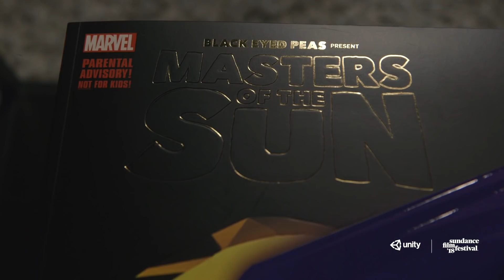Storytellers of Tomorrow - Taboo (Black Eyed Peas), Pasha Shapiro and Ernst Weber (iam.MEDIA)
As an Official Partner of the 2018 Sundance Film Festival, Unity presents Storytellers of Tomorrow, a series of interviews with award-winning VR/AR creators and filmmakers who are revolutionizing digital storytelling.

Unity welcomes Taboo (Black Eyed Peas), Pasha Shapiro (iam.MEDIA), and Ernst Weber (iam.MEDIA) to speak about Masters of the Sun.